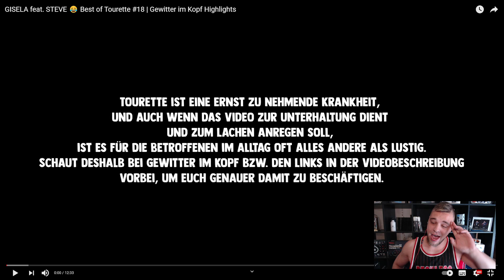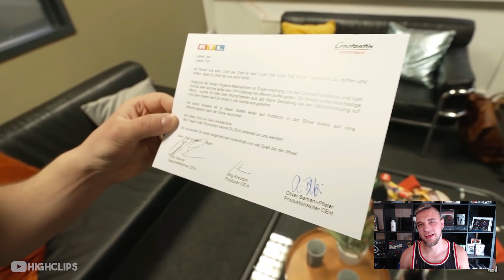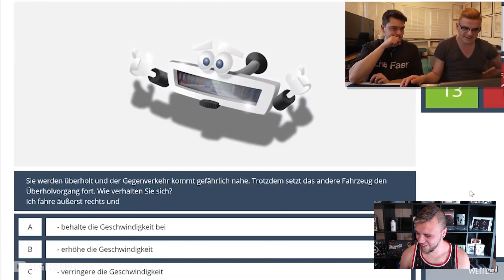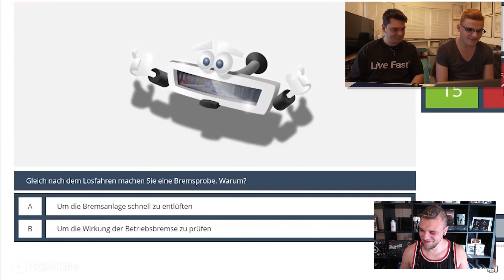GISELA feat. STEVE 😂 Best of Tourette #18 Reaktion | Gewitter im Kopf Highlights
Heute Reagieren wir auf das Video von @HighClips :

GISELA feat. STEVE 😂 Best of Tourette #18 | Gewitter im Kopf Highlights